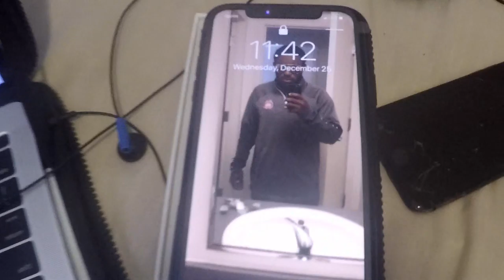Vlog with Jsam EP4: Dog time and christmas!!!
short Vlog but i promise the next one will be longer and have more content!!!